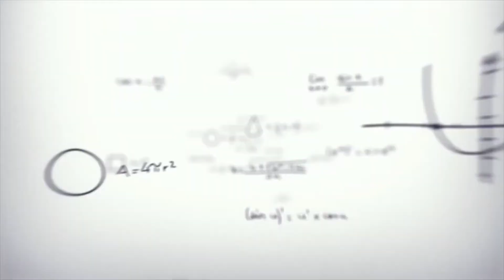Светлана Егорова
Выпускница института нефти и газа